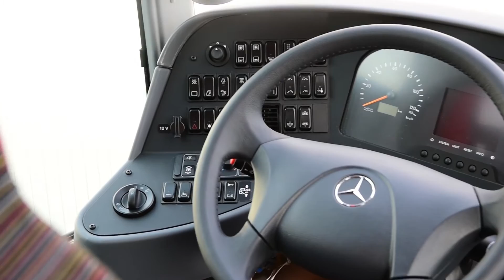Mercedes-Benz Tourismo Family - Split Croatie 2016 partie 2